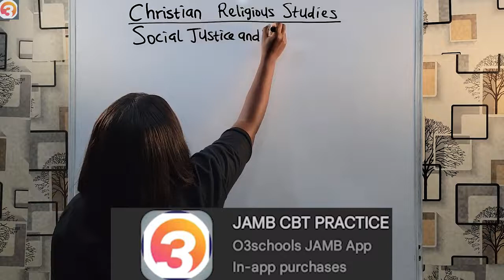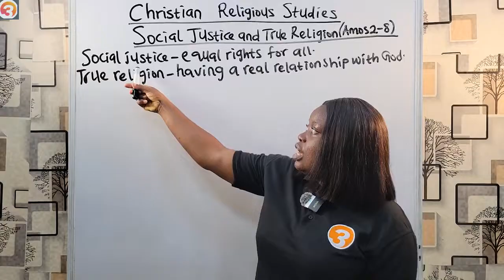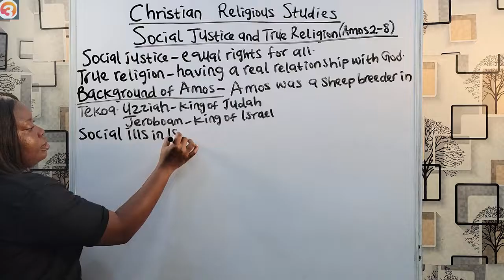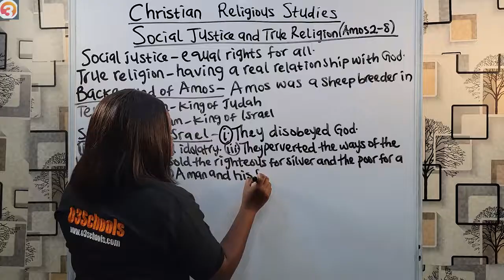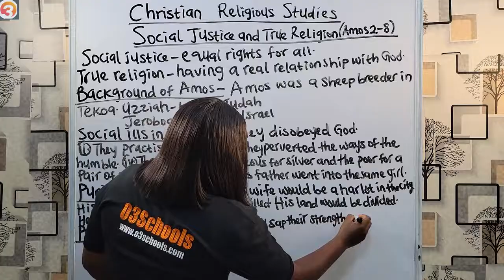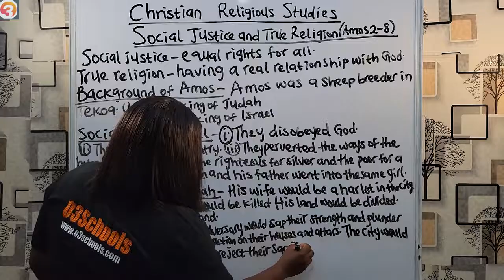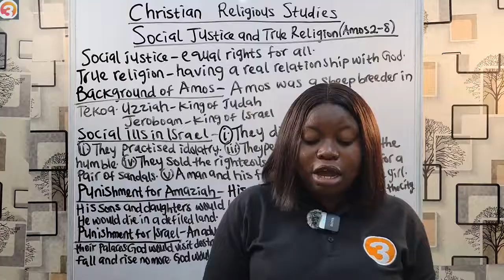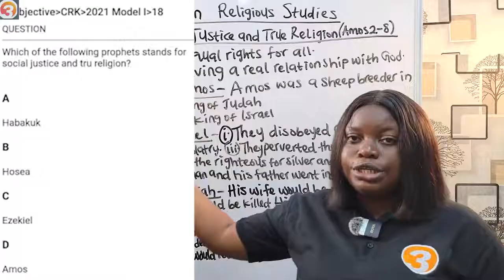JAMB CRS 2025 EP 35 - Social Justice and True Religion + Likely Exam Questions and Solutions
This is the 35th Episode of the JAMB Chemistry Online Lessons and Tutorials.

In this Episode we learn about Social Justice and True Religion and take questions from the O3SCHOOLS JAMB APP.